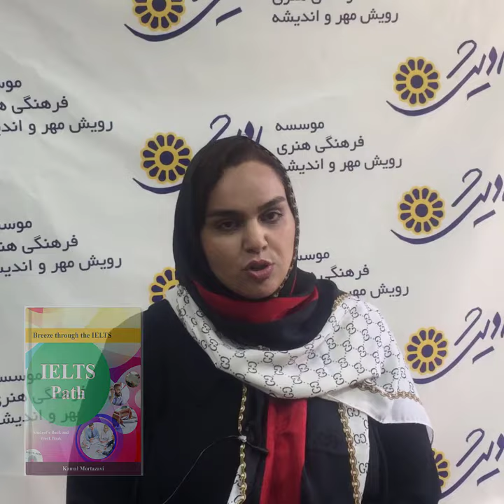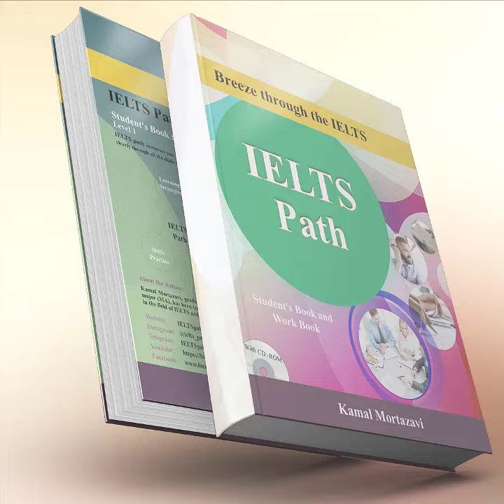نظرات شما در مورد دوره های IELTS path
نظرات شما در مورد دوره های IELTS path (پوشش هر 4 مهارت)
این دوره های به صورت فوق حرفه ای و همزمان هر 4 مهارت آیلتس (speaking, writing, listening, reading) را ساپورت میکند و شما را از شرکت در  کلاسهای  مختلف بی نیاز میکند.